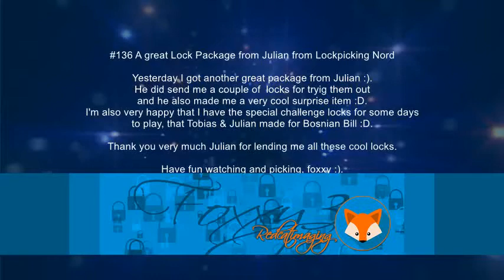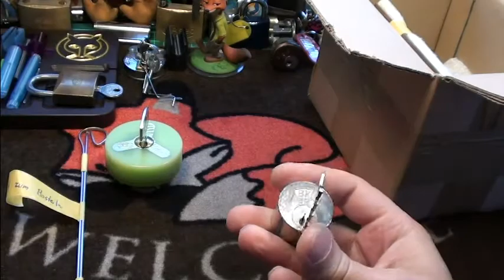(136) A great lock and surprise package from Julian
These very awesome locks were lent to me by Julian from Lockpicking Nord :). And there is also an amazing gift in the box :D.
Thank you so much Julian, I'm very honored to have some of these gems here for some days to play :).
Please visit Julian&Tobias' channel "T&J's Lockicking Nord" :)